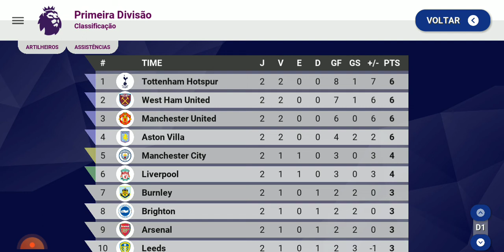ATUALIZAÇÃO SORTEIO DE 50 REAIS!!! WORLD SOCCER CHAMPS 2 TEMPORADA. DEU RUIM.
pessoal, nesse momento está no sorteio o
( Marcelo Oliveira)
( Miguel Oliveira)
( jean Lucas)
( Lipe bee)
( Fut goll )